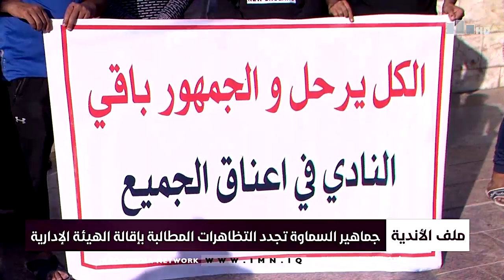نشرة اخبار منتصف النهار مع لارا سعد 4-2-2021